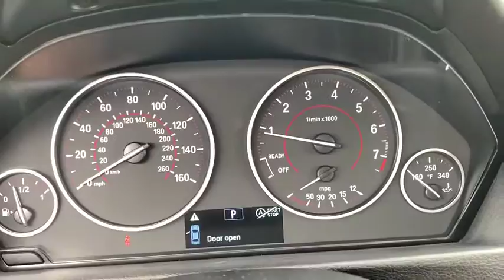2016 BMW 3 Series Schaumburg, Elmhurst, Westmont, Naperville, Barrington, IL N9602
2016 BMW 3 Series
Patrick BMW: Servicing Schaumburg, Illinois near Elmhurst, Westmont, Naperville, and Barrington, IL.
2016 BMW 3 Series 328i xDrive - Stock#: N9602 - VIN#: WBA8E3G52GNU03480

Patrick BMW
700 E Golf Rd.

2016 BMW 3 Series 328i xDrive Brand New 2016 BMW 3 Series 328i xDrive it is well equipped with several options and highly sought after features. Come to Patrick BMW in Schaumburg and take it for a test drive around town. At The Patrick Dealer Group you can be sure you are getting a quality vehicle with first class treatment from one of the top dealers in Chicago. Stop by for a complimentary car wash and let us prove to you why you wont want to shop anywhere else for you next vehicle purchase. 'Taking Care of You Every Day, That's the Patrick promise!' CARFAX One-Owner. AWD, Cold Weather Package, Comfort Access Keyless Entry, Driver Assistance Package, Heated Front Seats, Heated Rear Seats, Heated Steering Wheel, LED Headlights, Lumbar Support, Moonroof, Park Distance Control, Premium Package, Rear-View Camera, Satellite Radio. Come to Patrick BMW in Schaumburg and take it for a test drive around town. At The Patrick Dealer Group you can be sure you are getting a quality vehicle with first class treatment from one of the top dealers in Chicago. Stop by for a complimentary car wash and let us prove to you why you wont want to shop anywhere else for you next vehicle purchase. 'Taking Care of You Every Day, That's the Patrick promise!' BMW Certified Pre-Owned Details: * 1 year/Unlimited miles beginning after new car warranty expires. * Transferable Warranty * Roadside Assistance * Warranty Deductible: $0 * Vehicle History * Multipoint Point Inspection